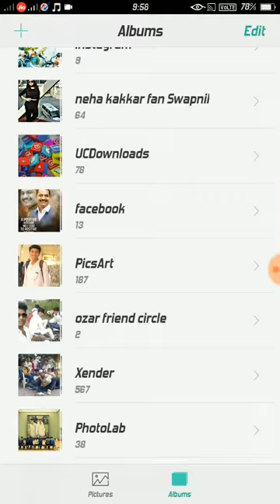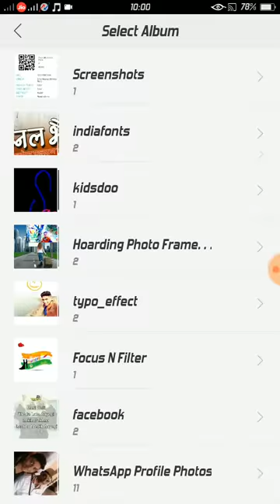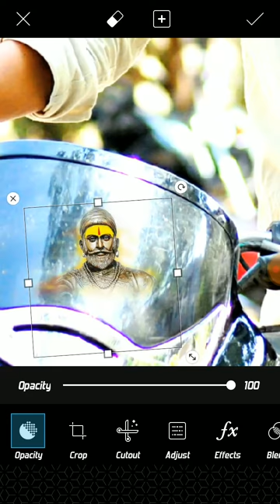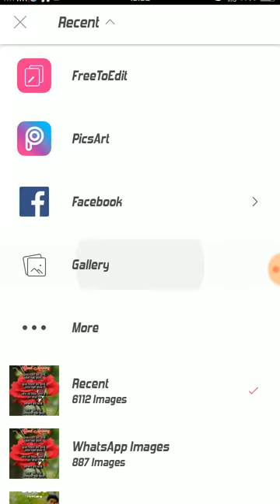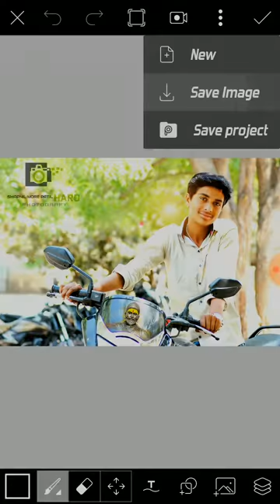Swapnil more patil Editing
🔥 swapnil more patil 💻